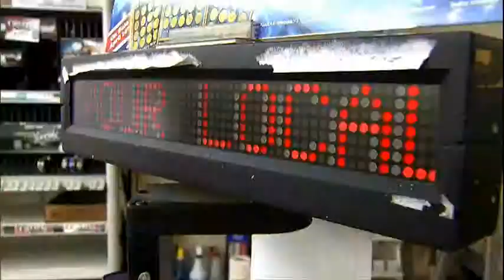The Ravens Book Trailer